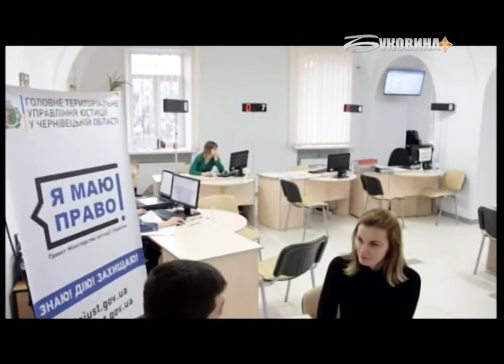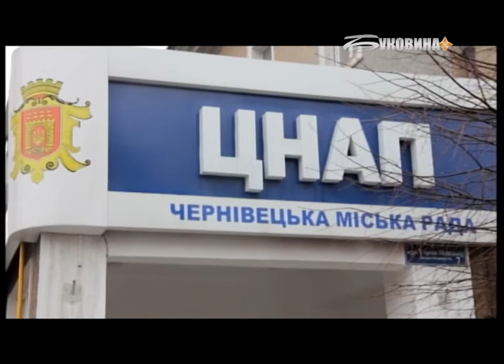Новини за 14 березня 2018 (17:00)